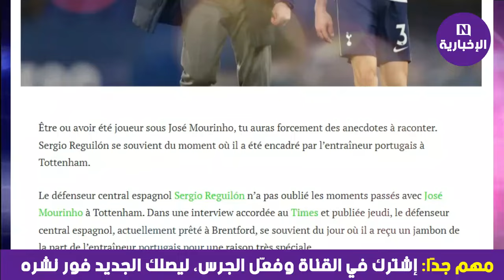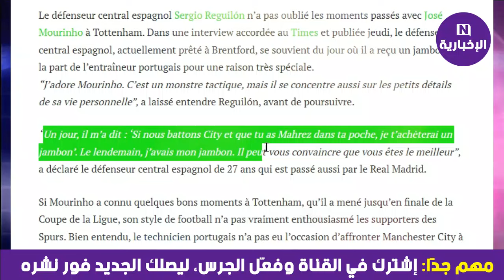بوووم .. الكشف عن سر غريب حدث مع مورينيهو والنجم الجزائري رياض محرز بسبب خطورته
لمسات رياض محرز اليوم
Algérie: l’hommage fort de Mahrez à Belmadi
رسالة محرز الى بلماضي
محرز يوجه رسالة مؤثرة لبلماضي
محرز يبكي
محرز حزين
محرز تايلور
كل ما فعله  محرز اليوم
أسيست رياض محرز
هدف رياض محرز
le retour de Mahrez
Mahrez et Belmadi
محرز وبلماضي
محرز المنتخب الجزائري
محرز كاس افريقيا
محرز الجزائر
محرز الاهلي السعودي